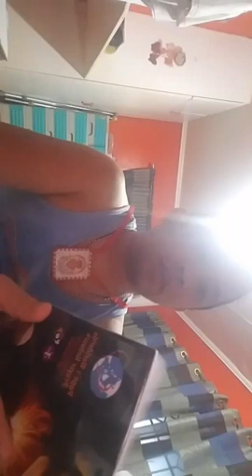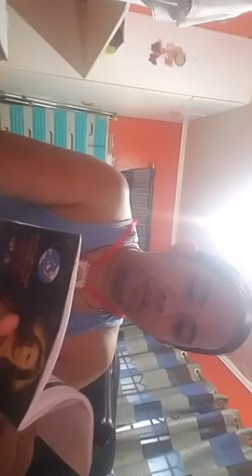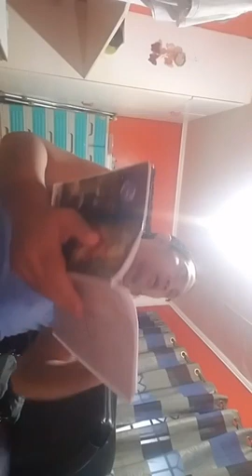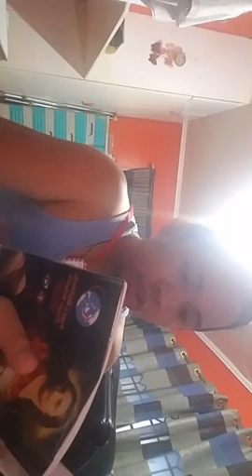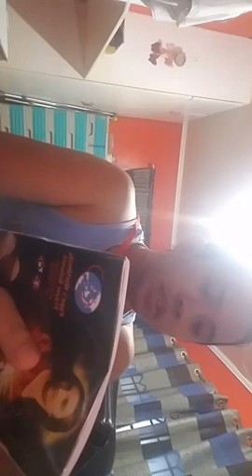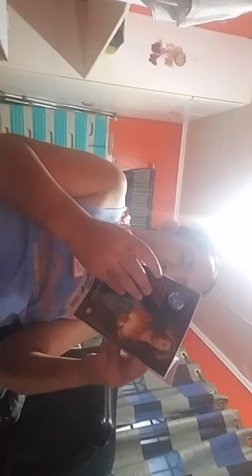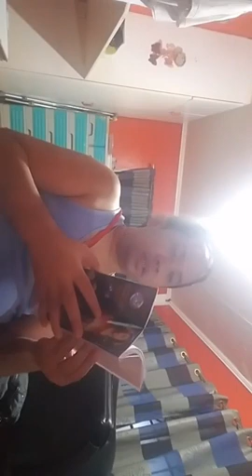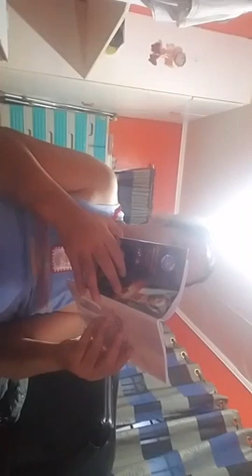kiss me by Sarah Geronimo and Celeste legaspi (2)